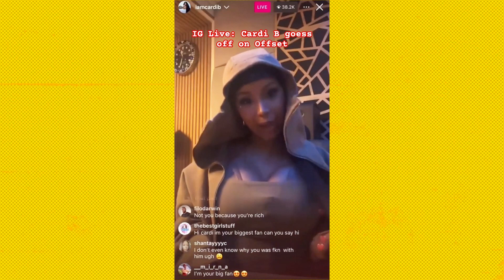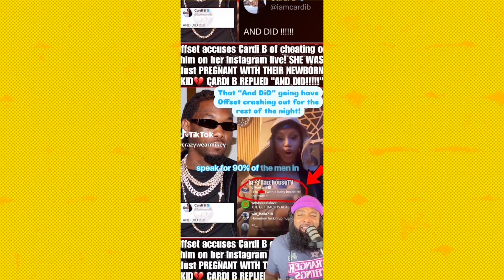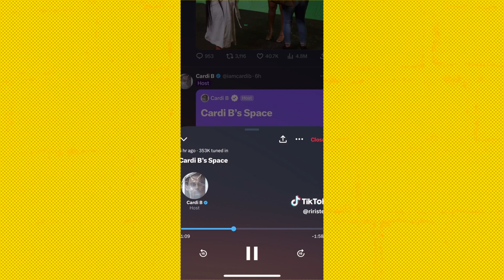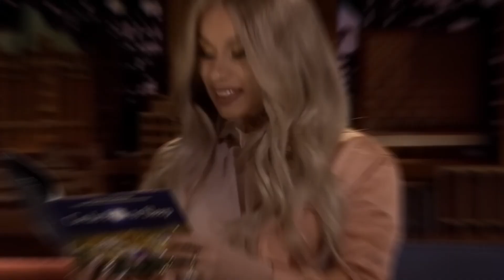Did Cardi B CHEAT With NFL Star? Shocking Rumors EXPOSED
In a shocking twist to the ongoing saga between Cardi B and Offset, rumors of a secret relationship with NFL star Stefon Diggs have surfaced. DJ Akademiks claims that Cardi B was caught texting Diggs while she was eight months pregnant, further escalating the tension in her already strained marriage with Offset.
In this video, we break down everything you need to know about the alleged affair, the cryptic social media posts, and what both Cardi and Offset have said (or haven't said) about the drama.

Cardi B, Offset drama, Stefon Diggs, cheating rumors, DJ Akademiks, Cardi B affair, NFL star, celebrity gossip, hip hop news, relationship drama, Offset Cardi B marriage